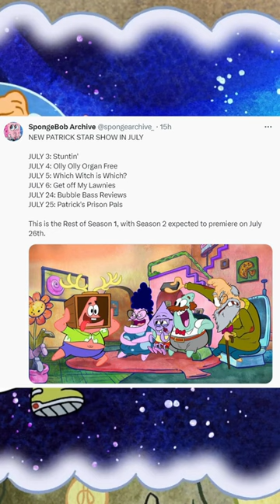The End Of The Patrick Star Show's First Season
After two years, The Patrick Star Show is finally completing its first season, which was extending from 13 to 26 episodes shortly after it starting airing on Nickelodeon. The Patrick Star Show will end season 1 this July, and then season 2 will air immediately this July.

The Patrick Star Show (2021-Present). Created by Stephen Hillenburg. United Plankton Pictures. Nickelodeon. Paramount Pictures. Viacom.
Episode(s) used:
"Root Galoot"
"Blorpsgiving"